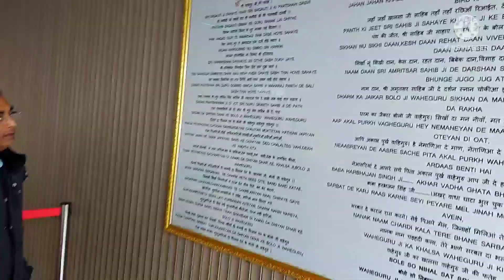Nathula Pass Indian China Border Kaise Jaye?Nathula Pass Chhangu Lake Aur Baba Harbhajan 🛕 ki Yatra